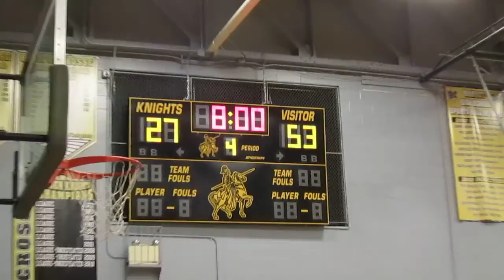New York Towers vs Nanuet High School Basketball - End of 4th Quarter - May 10, 2013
New York Towers vs Nanuet High School Faculty and Students  -  Basketball
End of 4th Quarter
Nanuet High School in Nanuet, New York